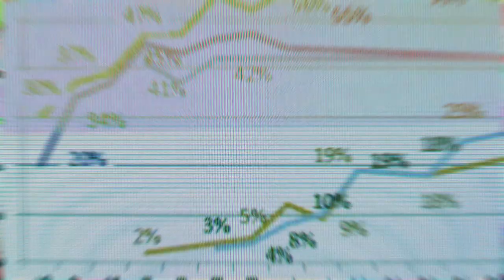NOVA: Prediction by the Numbers (preview)